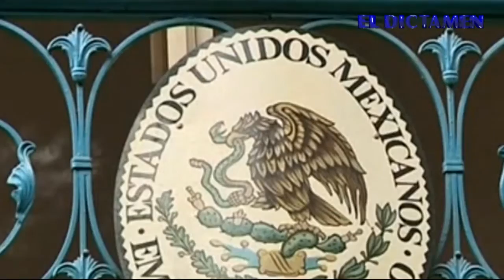El Dictamen Noticias 14/09/15